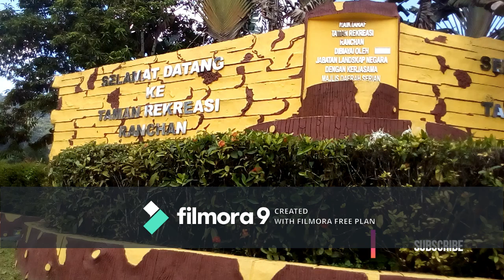Ranchan Serian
Dont forget to Click the "Like", "Share" and " SUBSCRIBEs" button. I hope you guys enjoy this video.